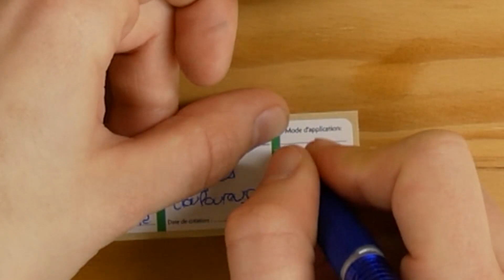[DIY] RÈGLES DOULOUREUSES - Fabriquer son remède naturel aux huiles essentielles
Stoppez les douleurs menstruelles !

Assez fréquentes chez les femmes à l'adolescence et avant la ménopause, les douleurs menstruelles proviennent de contractions de l'utérus. Elles peuvent s'accompagner de symptômes variés : migraines, nausées, fatigue...

Pour vous mesdames, la Compagnie des Sens a pensé à tout et vous a concocté une synergie d’huiles essentielles pour vous soulager !

Les huiles essentielles, grâce à leurs propriétés calmantes, antispasmodiques et régulatrices, seront d'une grande aide pour stopper ces désagréments mensuels !

► Tout plein de liens pour aller plus loin ! ◄